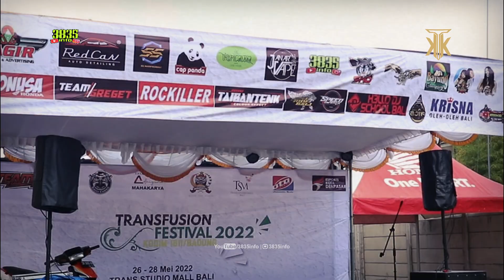KUMPULAN MODIFIKASI MOTOR 2022 | TRANSFUSION FESTIVAL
Pada Kesempatan Kali ini aku mau berbagi beberapa inspirasi modifikasi motor dalam Transfusion Festival

Modification Contest 2022 ini kolaborasi antara team Pug Bali dengan KoraX Custom

Seperti apa gambaran motor motor keren yang parkir simak di tayangan, selamat menyaksikan